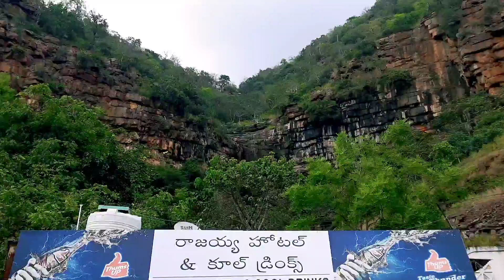SRISHAILAM DAM BEAUTY శ్రీశైలం డ్యాం EXCELLENT VIEW 👌👌👌